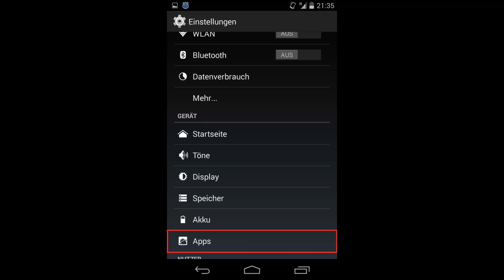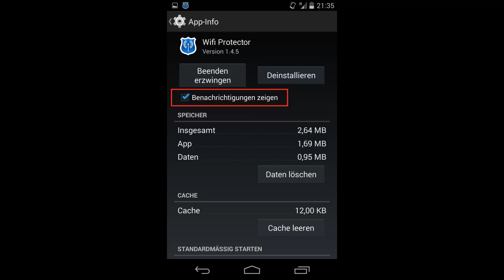[Android] - Benachrichtigungen aus der Statusleiste verbannen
Moin! In diesem Video gehts darum, wie ihr Benachrichtigungen von Apps, die sich nicht einfach "rauswischen" lassen, ausblenden könnt

Lasst mich wissen obs bei euch so geklappt hat, ich würde mich über Feedback freuen ;)